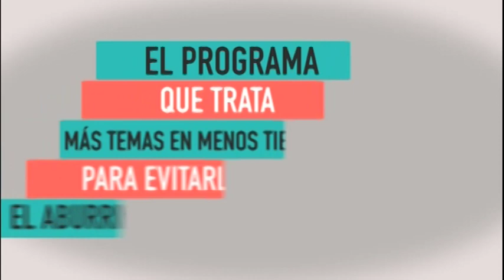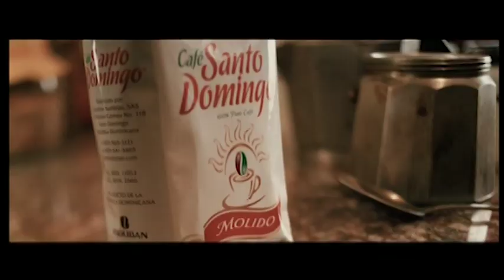LAS FELICITACIONES DE FREDDY ORTIZ 12, 05, 2024.